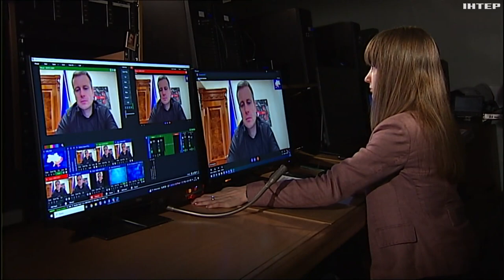Чи є фінансові дірки у головному кошторисі України: інтервʼю з міністром фінансів